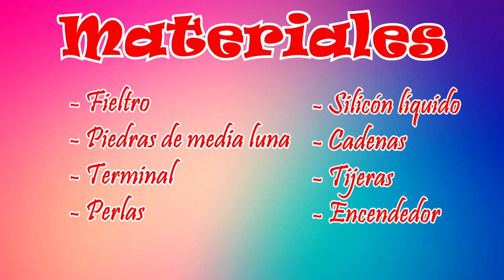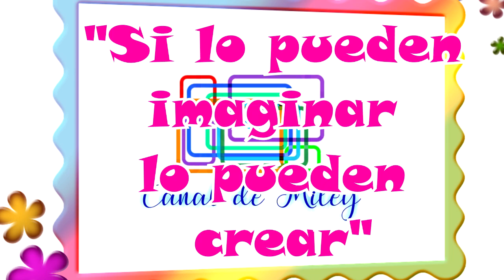TUTORIAL #2: Aretes de Cadena || Canal de Miley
En esta ocasión aprenderemos a realizar Aretes con cadenas, perlas y piedras de media luna, espero les guste.